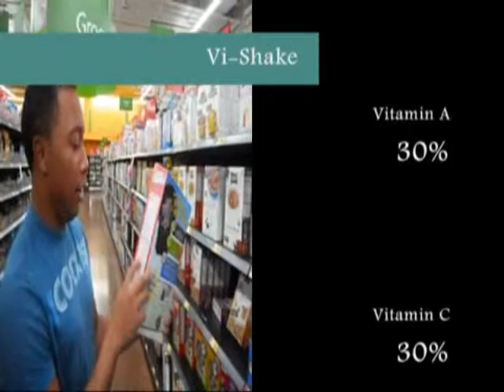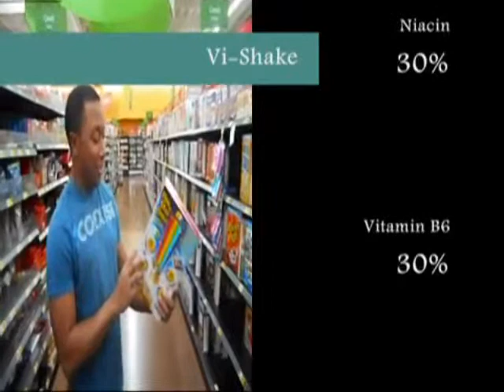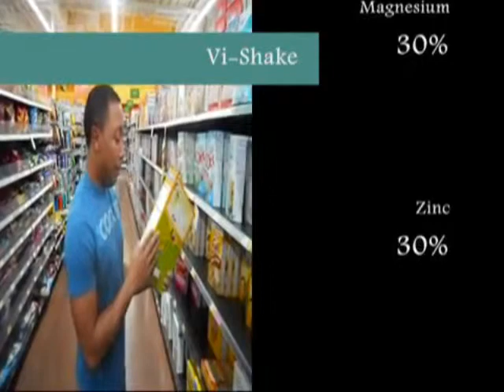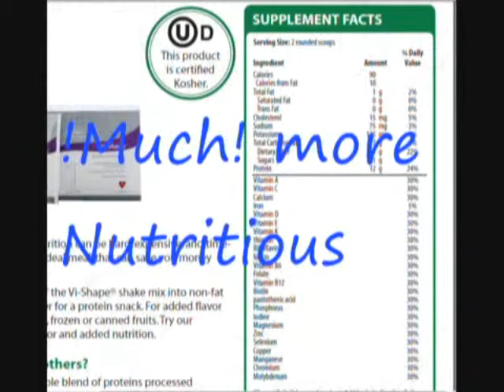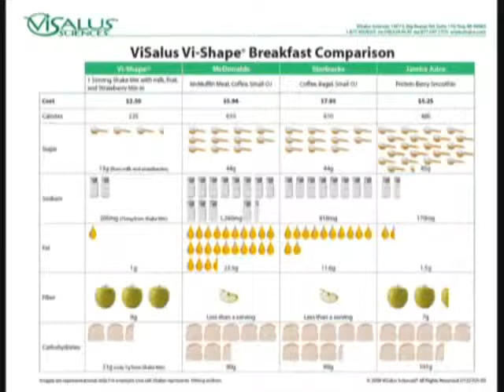Your Children Health & ViSalus.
Vi-Shake Vs. Cereal. Lack of info should never prevent you from making your and your children health a priority.  This is a look into cereal and other breakfast options that are consumed by millions of American adults and children on a daily basis.
Feed a child for less than 50 cents per meal & adults - $1.83
Every second, 5 people across North America drink a Vi-Shape Shake already!
Today, more than 16 million poor American children face immediate and life-long risk to health, growth, and school achievement. They are hungry.